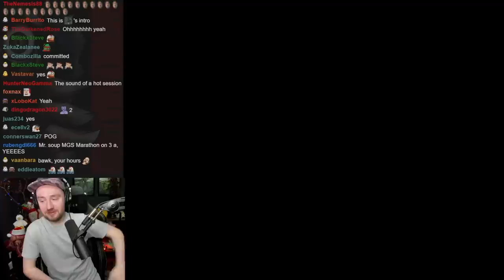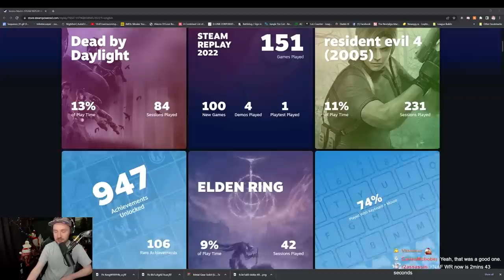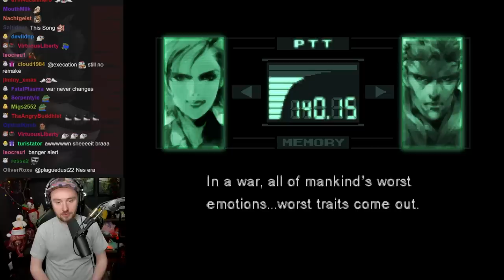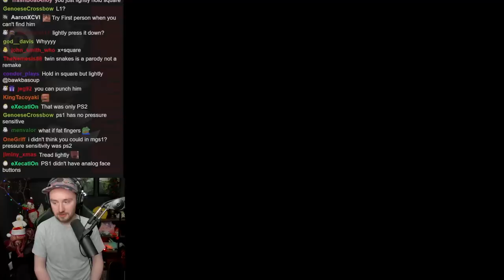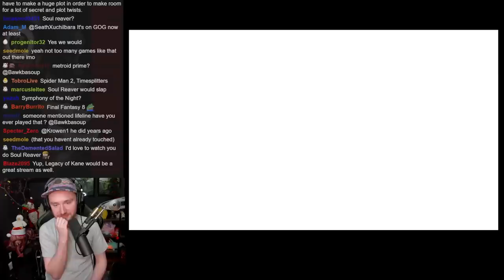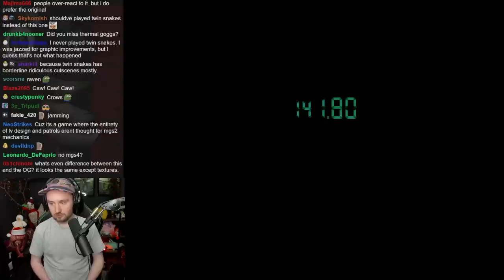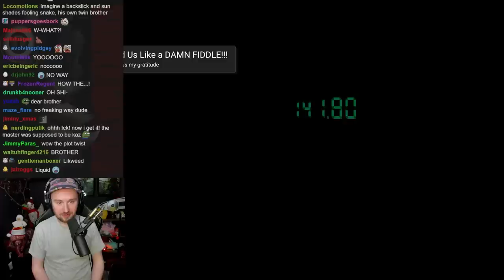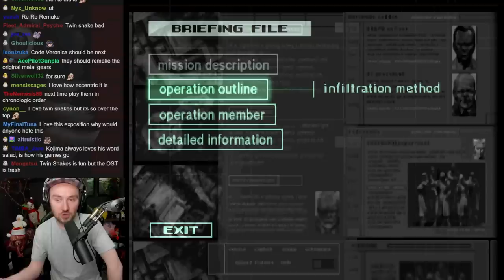Bawkbasoup Plays: Metal Gear Solid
Bawkbasoup Plays the Hideo Kojima classic Metal Gear Solid LIVE on Twitch!